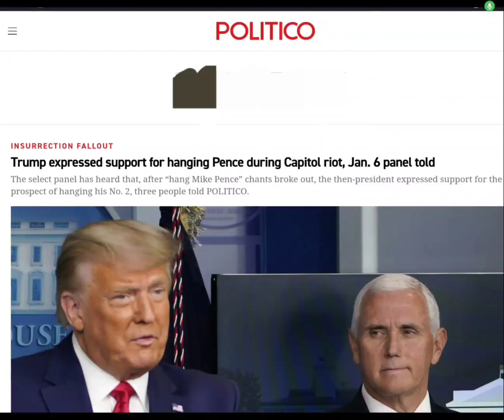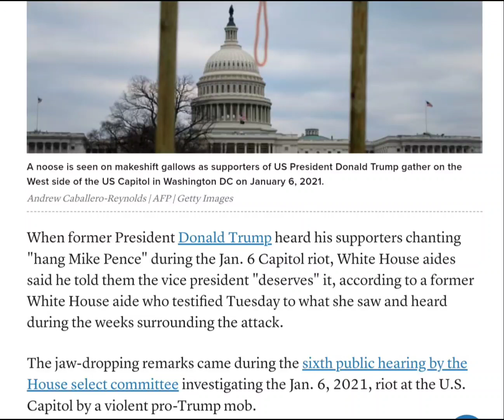Jan 6 2021 LETS NEVER FORGET ( ARE YOU OK WITH THIS?)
I FEEL AS A CHRISTIAN A VOTE FOR TRUMP IS BLASPHEMY!!! CLEAR AND SIMPLE